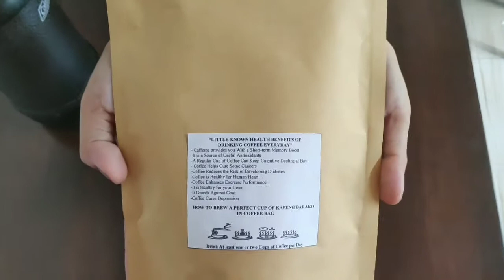Batangas KAPENG BARAKO! Super Saraaaap!!!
SMULE: @mslovelymariano
KUMU: @mslovelymariano